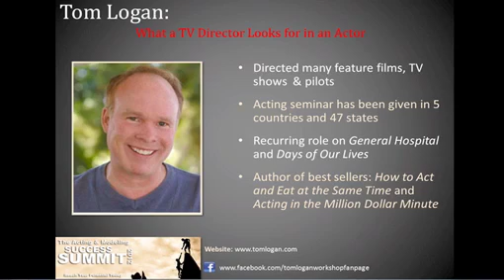[CONTENT] Tom Logan - "What a TV Director Looks for in an Actor" (Summit 2012)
| Tom Logan talks with Aaron Marcus about what TV Director's look for in Actors.